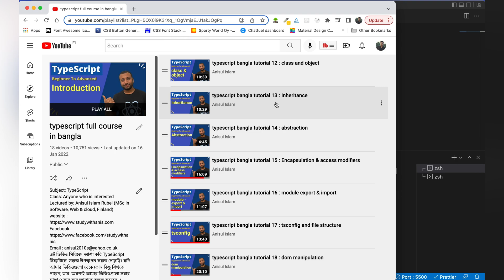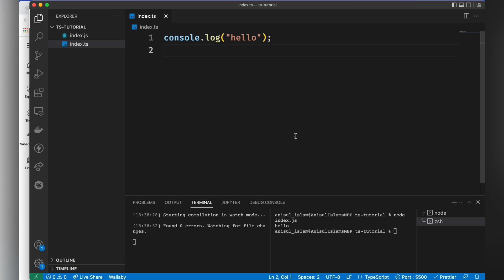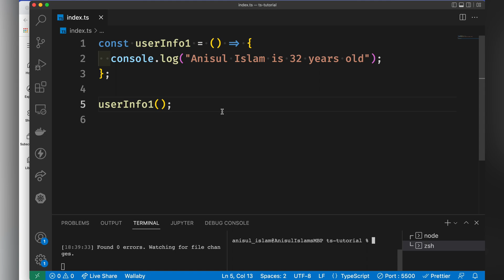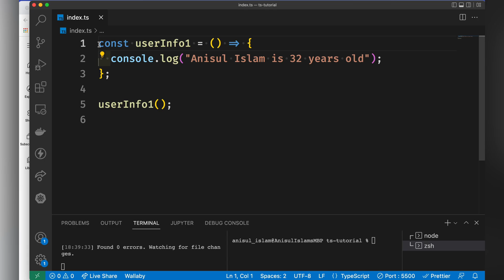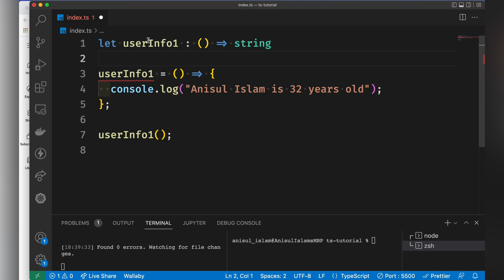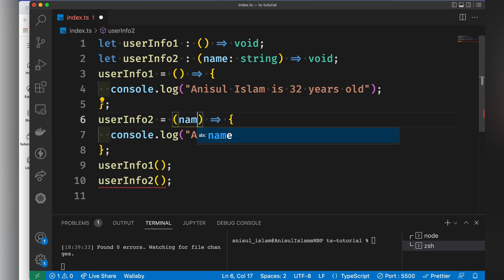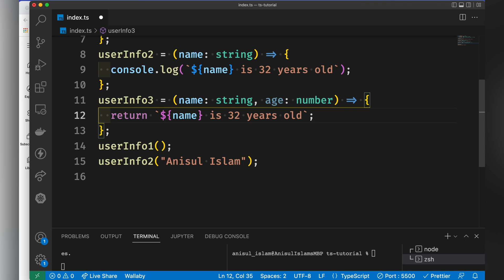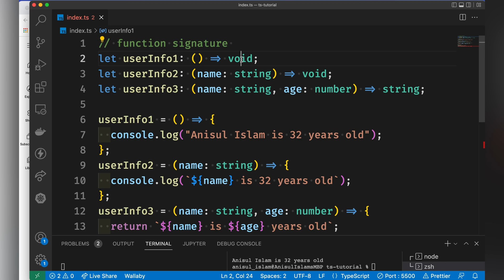typescript bangla tutorial 19 : function signature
🔴  Are you ready to learn what is function signature in typescript and why it is needed.
⭐️ Video Contents ⭐️
⌨️ (00:00​​) Intro
⌨️ (00:12) function signature
⌨️ (10:21) outro